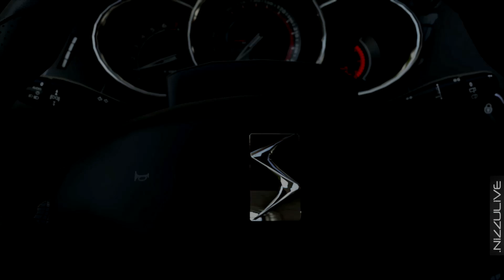Forza 5 Citroen DS3 R 2011 Forzavista +1 Lap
Forzavista autovista plus one lap around the Top Gear test track in a 2011 Citroen DS3 R.